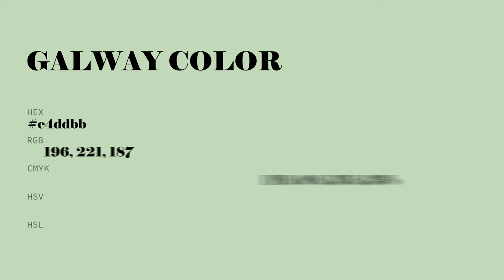Galway color c4ddbb hex color - Green color - Warm color c4ddbb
What color is Galway ? c4ddbb hex color - Green color - Warm color c4ddbb

Hex c4ddbb Color Code is also known as Galway color.

Hex c4ddbb Color code in RGB color code model is created after adding 76.86% red color, 86.67% green color and 73.33% blue color.
Hex c4ddbb Color code in CMYK color (process color) code model is generated after subtraction of 11% cyan, 0% magenta, 15% yellow and 13% black.